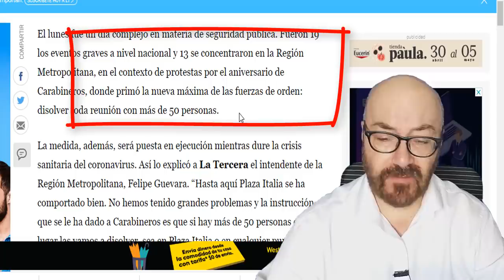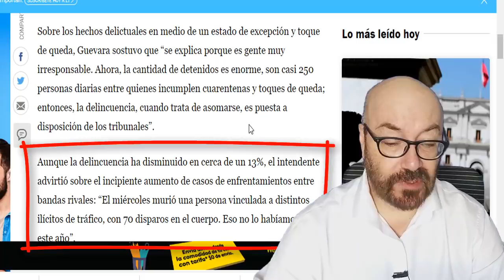🔊¡ DISOLVER !🚨LA ORDEN DE GUEVARA👊👊👊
El intendente Felipe Guevara da autorización ,para que la fuerza pública,disuelva manifestaciones de más de 50 personas